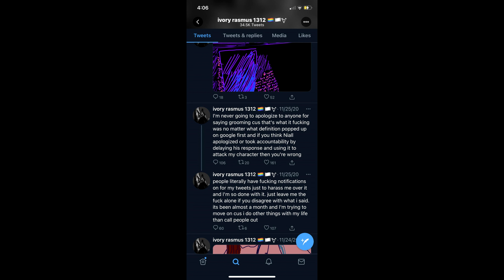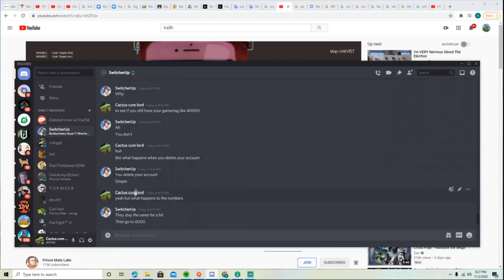Pyrocynical Grooming Accusation